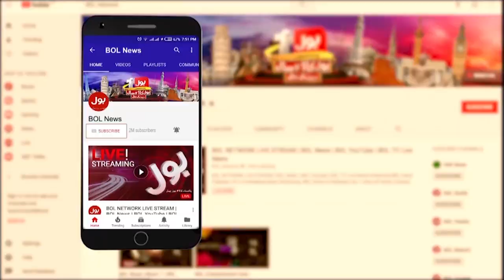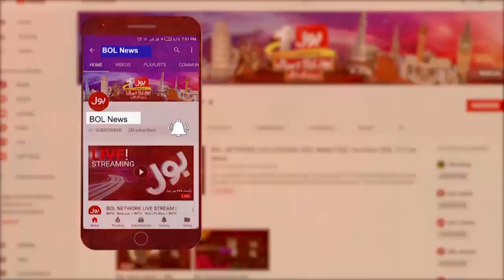Nazir laghari Emotional comment on Umer Sharif Death | Special Transmission | BOL News